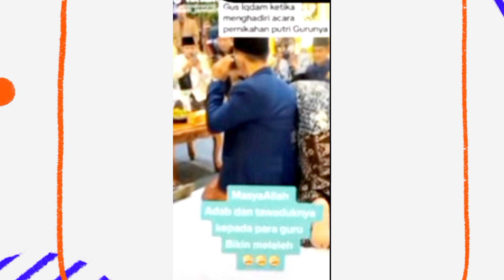Herri Pras Pertanyakan Gus iqdam Jalan Merangkak Ajaran Siapa